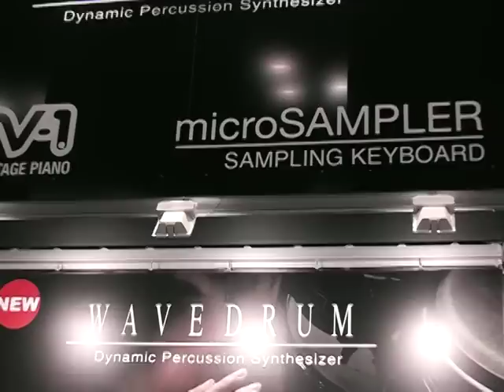【2009楽器フェアレポート】KORG / WAVEDRUM WD-X